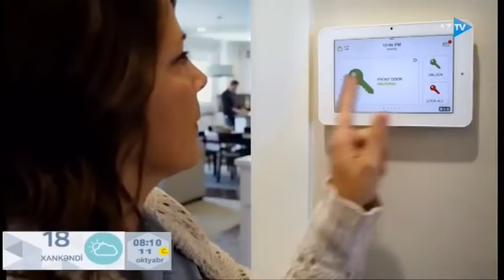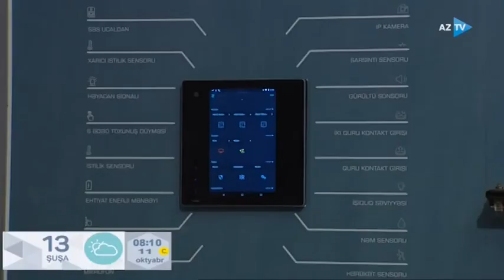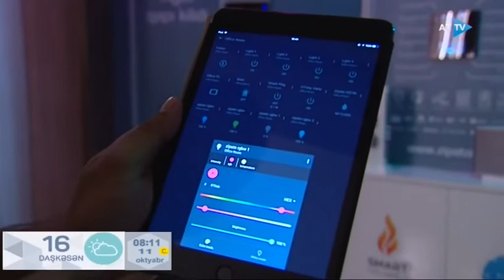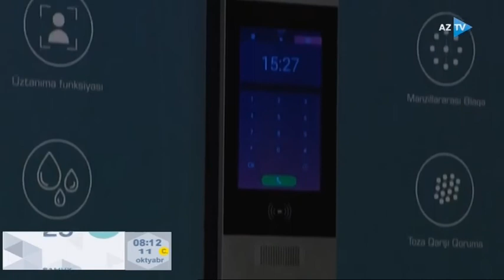Ağıllı ev sistemleri həyatı asanlaşdıran yeniliklər